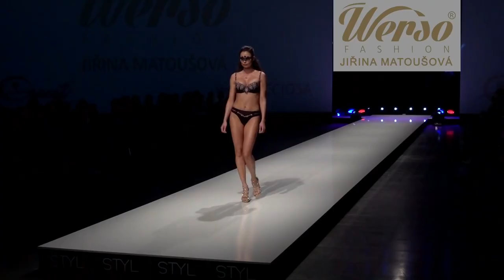WERSO – STYL – únor 2019 módní přehlídka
100% of all donations will be put back into this channel to help improve the quality of the clips offered and the speed in which they are made available. Thank you so much to those who have already given!  Thank you!